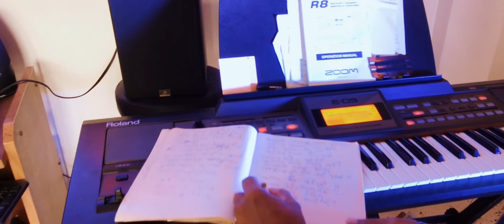Lakshman Hewawitharana Isibuwak / ඉසිඹුවක් ලද සැනින් දිවඑන්න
Melody / Artist ; Lakshman Hewawitharana
Lyricist ; Prabath Chandrakeerthi